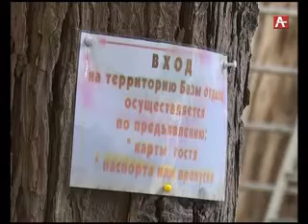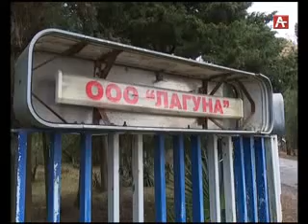Амшеикушара русс 27-01-17